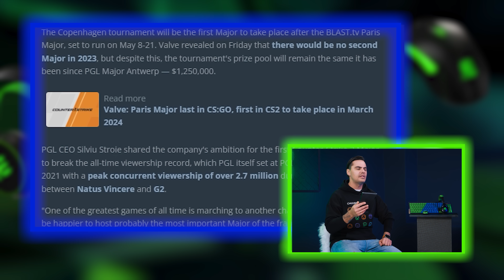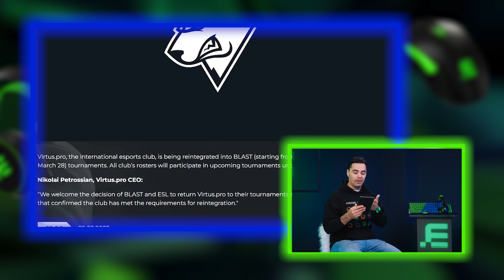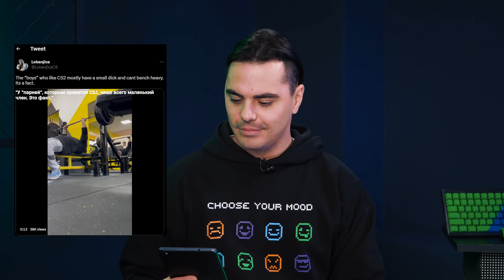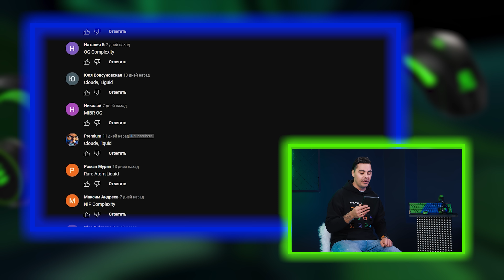E-Space #4: Fishman про DPC и ESL Berlin Major и mds о Websterz и RMR Blast.tv Paris Major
В сегодняшнем выпуске узнаем у Саши «mds» Рубца из Websterz про фаворитов текущих RMR-турниров Blast.tv Paris Major, обсудим, как обстоят дела в команде и какие планы у игрока на ближайшее будущее. А также возьмем онлайн-интервью у Fishman'а, где тот расскажет про второй тур первого дивизиона DPC, а также сделает прогнозы на предстоящие игры Nemiga Gaming.

В конце выпуска традиционный розыгрыш. В этот раз победитель получит клавиатуру Logitech G413 SE!

Таймкоды:
00:00 Интро
00:35 Новости киберспорта
03:00 Дмитрий "Fishman" Полищук про итоги второго тура DPC
04:08 Fishman об участниках ESL One Berlin Major
05:46 Мнение игрока о Virtus.pro
06:21 Fishman про Entity и ближайшие планы команды
09:00 Fishman о текущем составе Nemiga Gaming
09:34 Прогнозы на матчи второго тура второго дивизиона DPC от Fishman
10:27 Александр "mds" Рубец про фаворитов Blast.tv Paris Major: RMR
11:19 Кто выйдет в Challengers и Legends Stage турнира по мнению киберспортсмена
12:32 Прогнозы на матчи Blast.tv Paris Major: RMR от mds
13:18 mds о новом игроке и делах в Websterz
15:30 Мнение mds о CS:GO 2
17:50 Итоги розыгрыша коврика HyperX Pulsefire Mat (спойлер: никто не выиграл)
18:11 Розыгрыш клавиатуры Logitech G413 SE